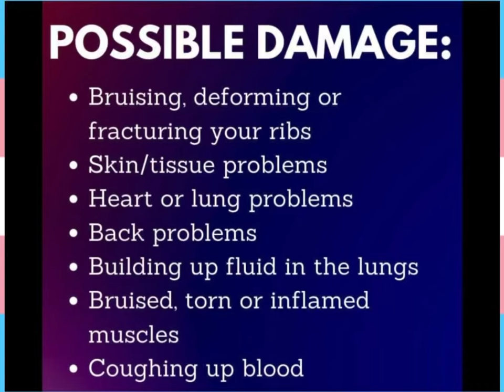Binder Safety- DOs And DON’Ts 🇿🇦🏳️‍⚧️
Everything You Need To Know About Binding Safely
Ensuring You Not Hurting Your Health
Don’t Forget To